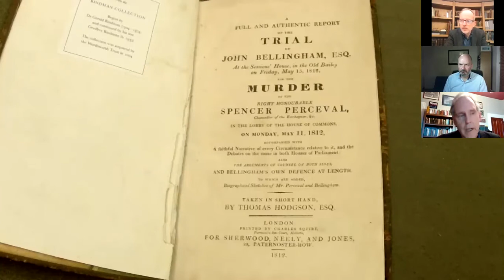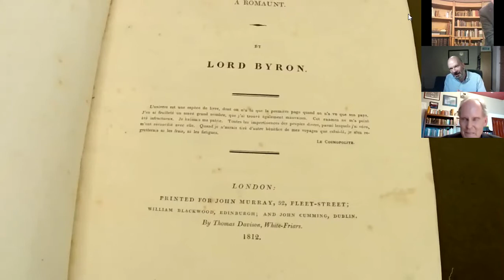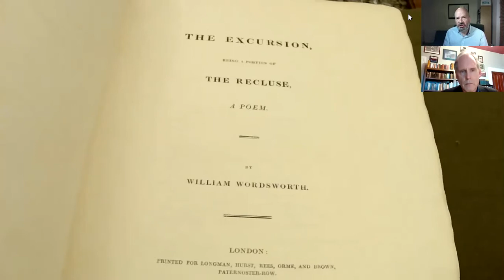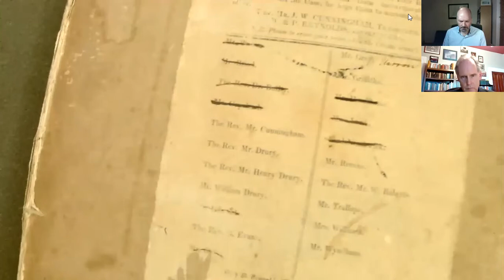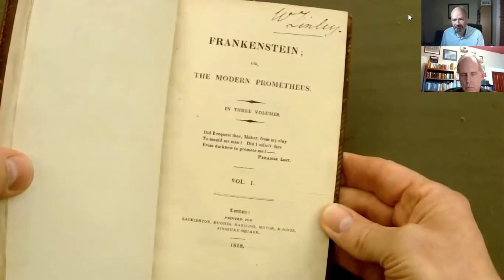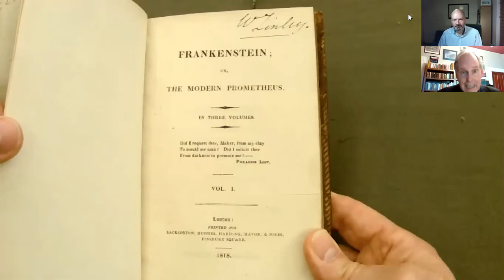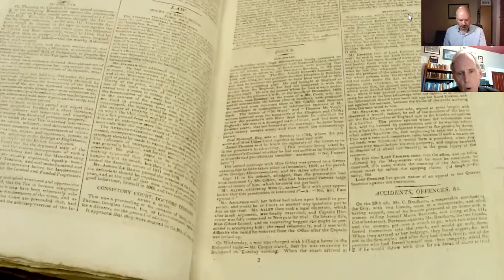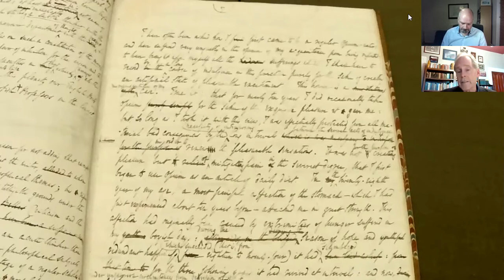Disparate Romantics: Robert Morrison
On 26 November 2020 Professor Robert Morrison joined Jeff Cowton and Simon Bainbridge to discuss his new book 'The Regency Revolution', which has been shortlisted for the Historical Writers’ Association prize for the best in non-fiction historical writing.

Robert Morrison is British Academy Global Professor at Bath Spa University and Queen’s National Scholar at Queen’s University in Kingston, Ontario. He is the author of several books including 'The English Opium-Eater: A Biography of Thomas De Quincey'.

Jeff Cowton is Curator & Head of Learning at the Wordsworth Trust. In 2010 he was awarded an MBE in recognition of services to museums. He is currently leading on the reinterpretation of the site and Museum for the NHLF-funded project Reimagining Wordsworth.

Simon Bainbridge is Professor of Romantic Studies at the University of Lancaster. He has served as President of the British Association for Romantic Studies and is currently a Trustee of the Wordsworth Trust. He has recently published the monograph 'Mountaineering and British Romanticism'.

About Disparate Romantics

This year digital technology has brought us closer together than ever. With geography no object, we’re inviting experts on the Romantic era from all over the world to tell us all about the exciting things they’re up to. We’ll be exploring their thoughts on everything Wordsworthian, from poetry and artefacts to nature and the modern world, as well as finding out about their new books and research. We’ll also be investigating some of the themes raised in the free online course 'William Wordsworth: Poetry, People and Place'. They’ll bring their enthusiasm, we’ll bring the questions – and we’d like to share your questions with them too!

To find out more about our events, visit wordsworth.org.uk